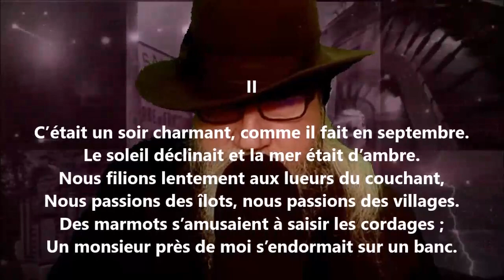En revenant des eaux II - Eudore Évanturel lu par Yvon Jean